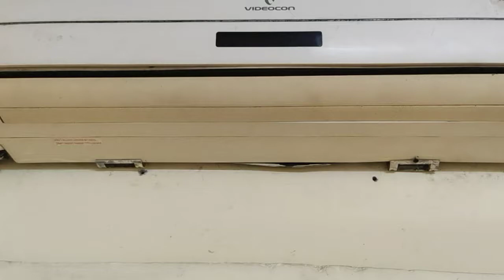9768011910 Samsung refrigerator service centre Mahalaxmi